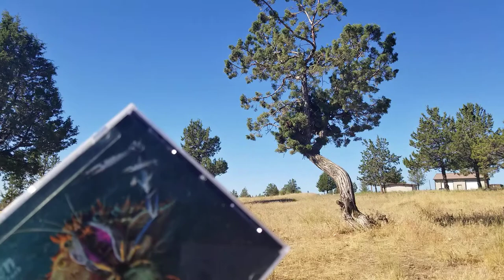'Blue Mountain' Bob Weir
It was thyme.
It nes must pas Rose
mary's Gardens of Bostohn.
This is knot typing.
Those are incense burners
in candy cane
the Blue
Yellow

"One of the cartoons, Prometheus and Bob, was a real pleasure for us. That came out of nowhere." -Robert Mittenthal, co-creator of ...

.p.s.